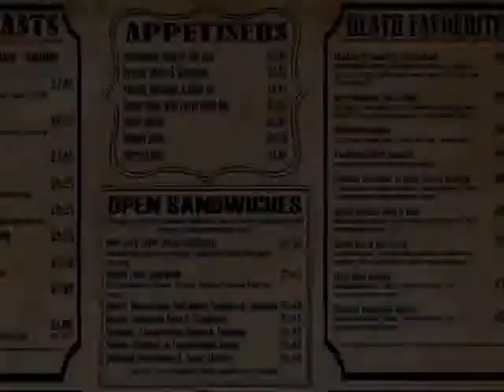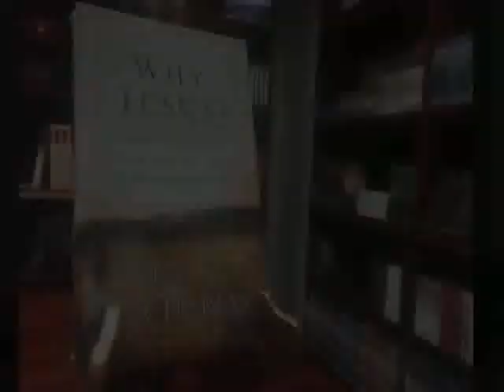RZIM - How Should We Analyze A Worldview? - July 24, 2018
"Who is God? Who are we? What is our purpose? All these questions remain unanswered. I want to reach the genuine seeker of spiritual well-being. My goal is to satisfy the hunger and longing for those who are seeking the truth."